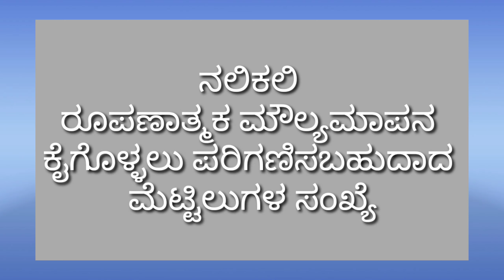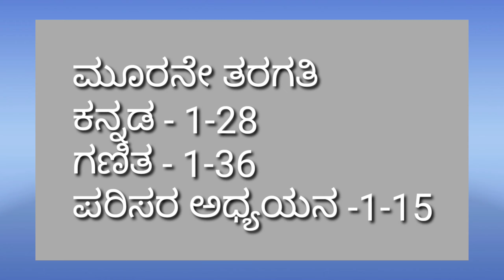ನಲಿಕಲಿ // ರೂಪಣಾತ್ಮಕ ಮೌಲ್ಯಮಾಪನ 1//2021-22 // ಪರಿಗಣಿಸಬಹುದಾದ ಮೆಟ್ಟಿಲುಗಳ ಸಂಖ್ಯೆ